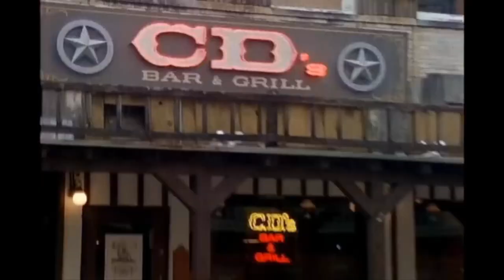Walker, Texas Ranger - Intro and fight scene (Chuck Norris) tv show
One of my favorite TV Shows